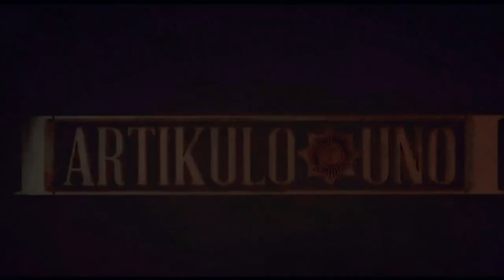HENERAL LUNA TRAILER (Parody)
Video is purely for school and entertainment purposes only.

Alfhred Aquino
Amy Balala
Ana Kristine Tan
Angel Peralta
Anjelly May Robles Millon
Apple Joy C. Calaunan
Arjay Santos Maniti
Ana Marie Nodado
Gail Apolonio
Johnmhel Andrada Mondala
Kristine Tangalin Evangelista
Laarni Joy Diocares Udtojan
Ma Elaine Joy Bas
Marbey Arjona Banda
Mark Yuri Vedaña
Sunshine Garcia